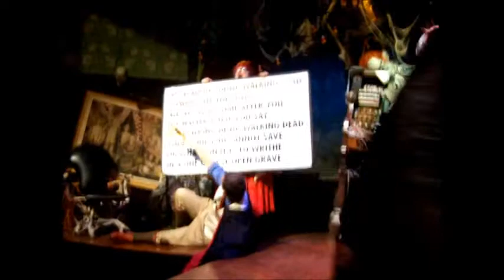AC Halloween Montage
KUNGALOOSH - best of Halloween from the long gone and greatly missed Adventurers Club